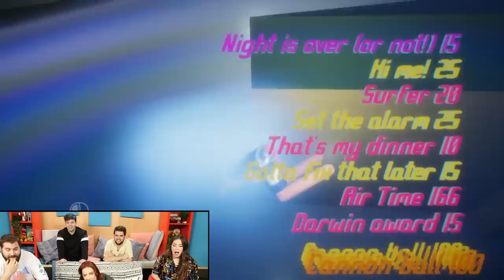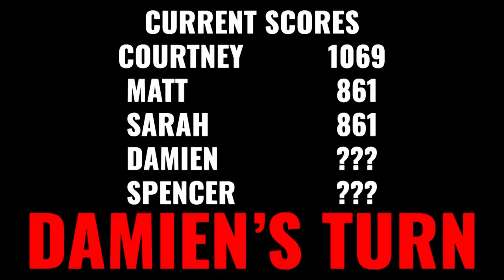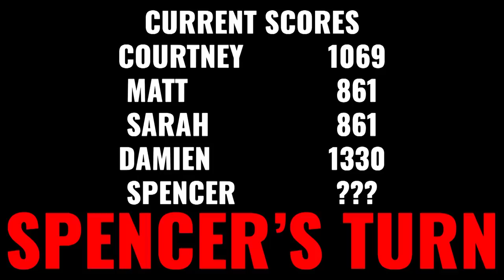Ice Bucket Pool Party!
Will the best Balconing Simulator 2020 player please stand up? This pool party will end in disaster for the worst player, because they’re about to get a bucket full of ice water dumped on them like it’s 2014, except this isn’t for charity. It’s for pain.